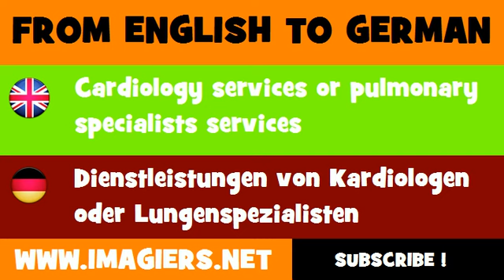FROM ENGLISH TO GERMAN = Cardiology services or pulmonary specialists services